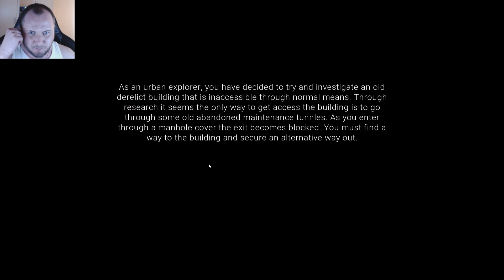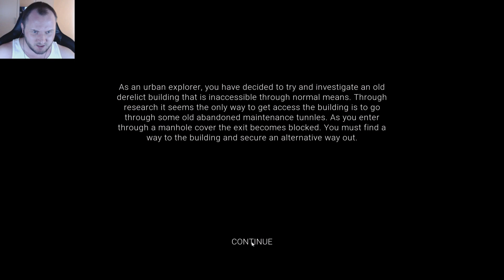ЗАБРОШЕННОЕ МЕСТО - ABANDONED ACCESS | ИНДИ-ХОРРОР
Сегодня мы взглянем на инди-хоррор ABANDONED ACCESS. Играйте за городского исследователя, пытающегося исследовать заброшенное здание, когда все сразу же идет наперекосяк, и вы должны попытаться спастись от ужаса, в котором оказались.